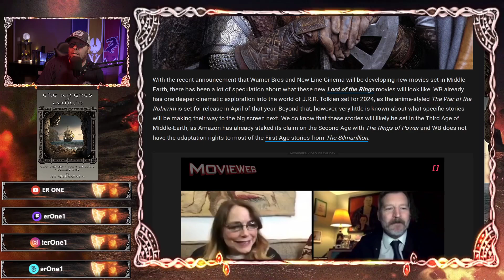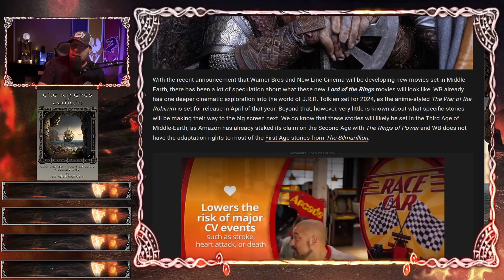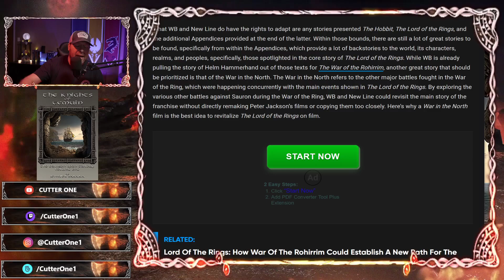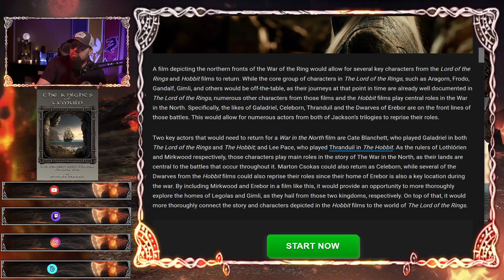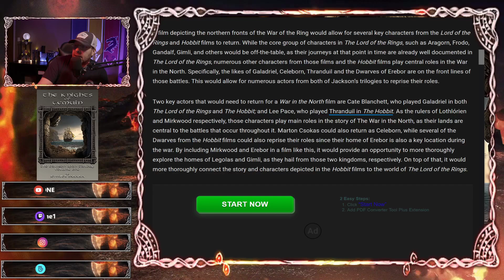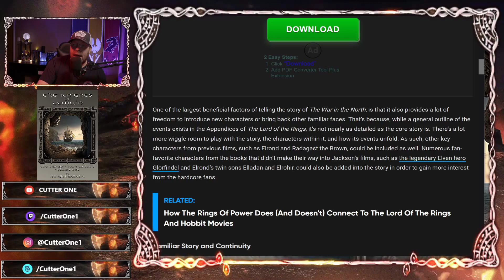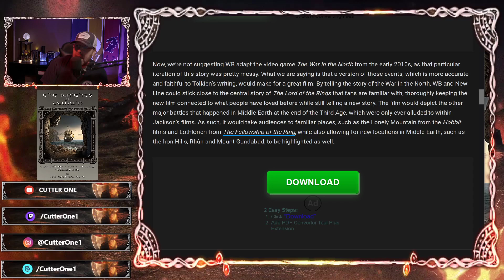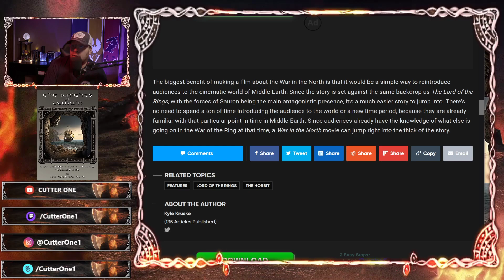ARTICLE SUGGEST POSSIBLE NEW LOCATIONS FOR WB/NEW LINE LOTR FILMS TO EXPLORE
lordoftherings tolkien amazonprime ringsofpower staymordorkish Article suggest that the new WB/New Line Cinema LOTR films should explore the Battles in the North during the War of the Ring. And I have to say...they make a good case for it.